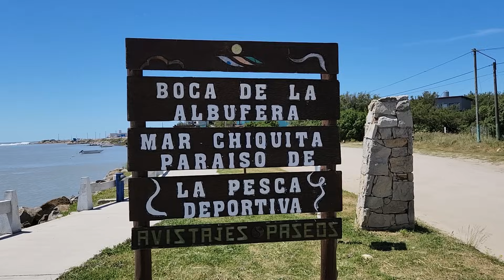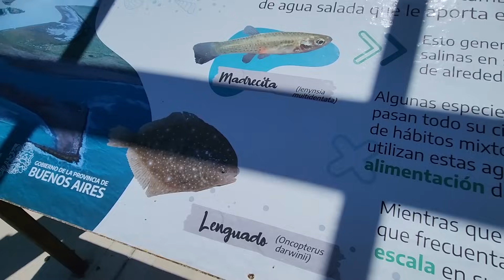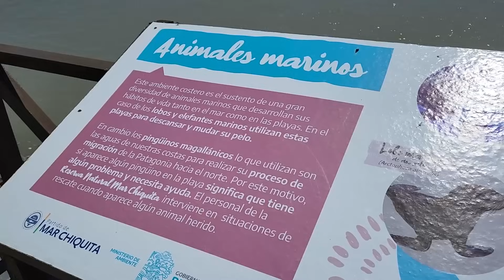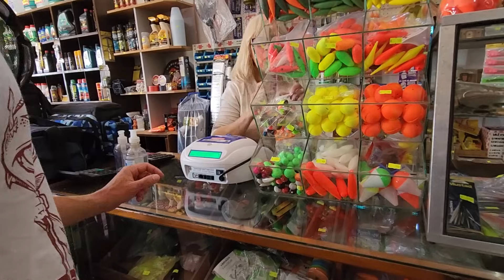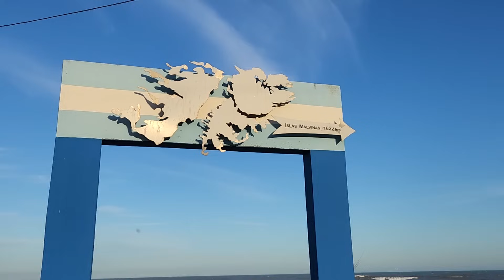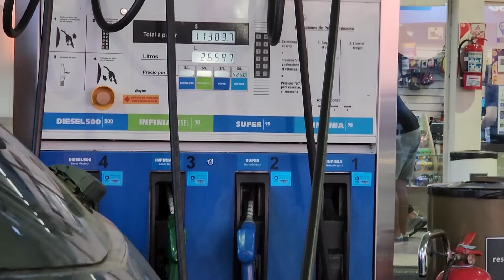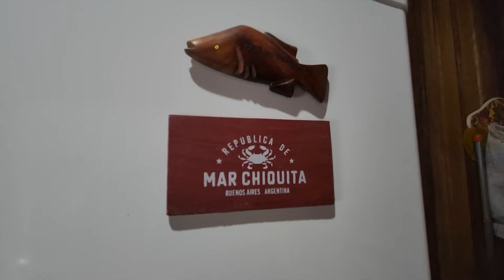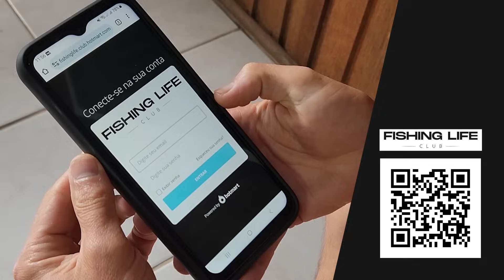Pescar na ARGENTINA não foi uma tarefa fácil - Ep. 03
A pescaria nas praias da Argentina não foi nada fácil.